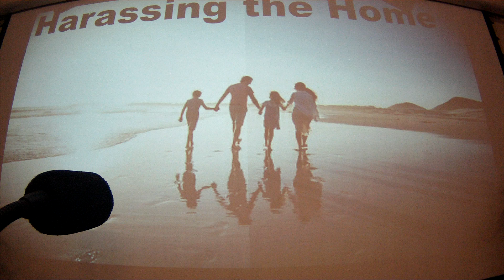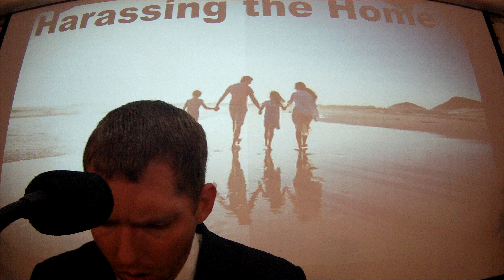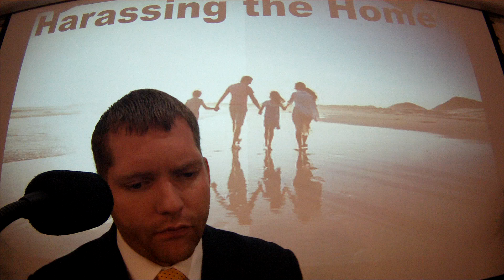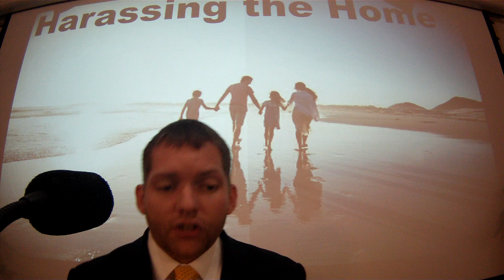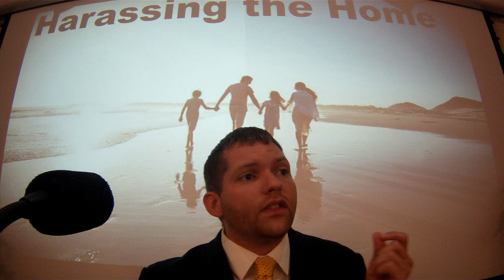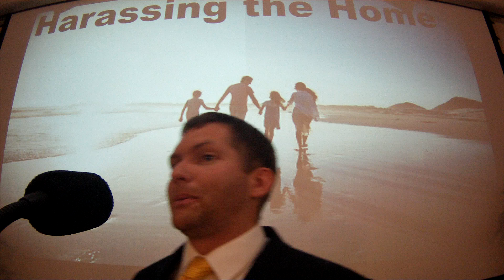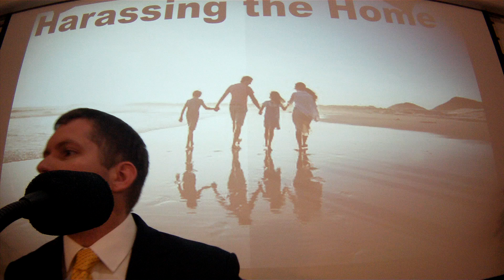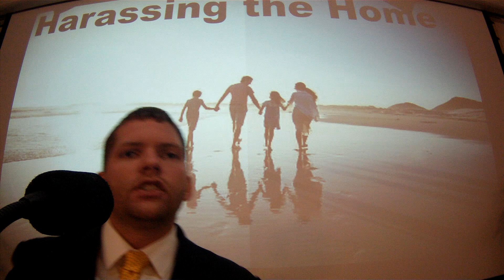Harassing the Home